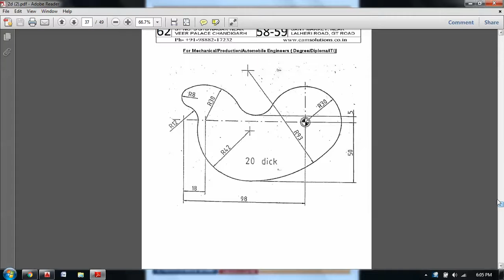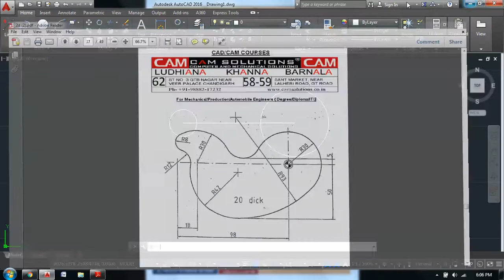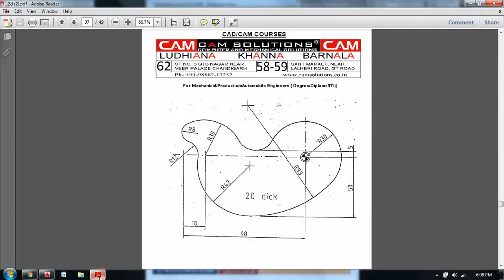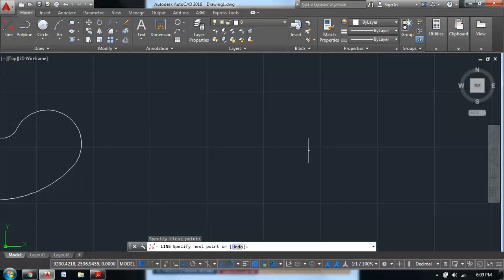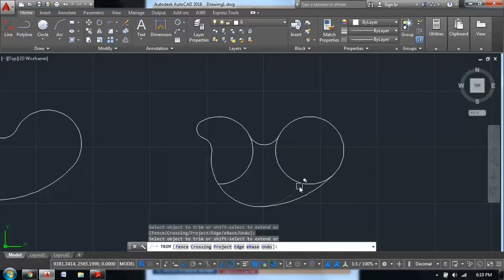AUTOCAD 2017 2D CIRCLE, OFFSET, TRIM, LINE COMMANDS IN HINDI | AUTOCAD 2018 2D COMMAND IN HINDI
AUTOCAD 2D CAM SOLUTIONS